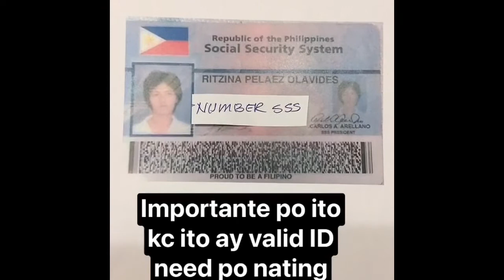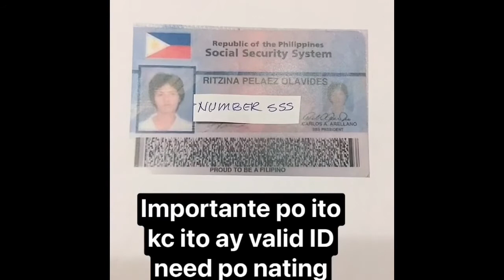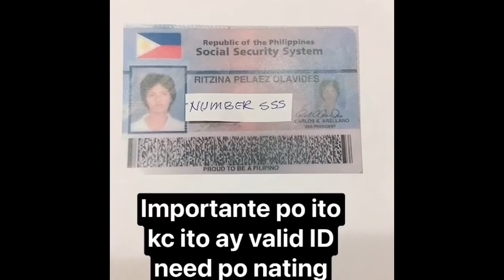SSS ID IMPORTANTE BA?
SSS ID IMPORTANTE BA? Uo pag tayo ay member na ng Social security system need po nating kumuha ng Id dakasi hanapan po tayo nito lalo nakung may aasikasuhin tayo tungkol sa mga benifits natin kay habang maaga pa kumuha na tayo